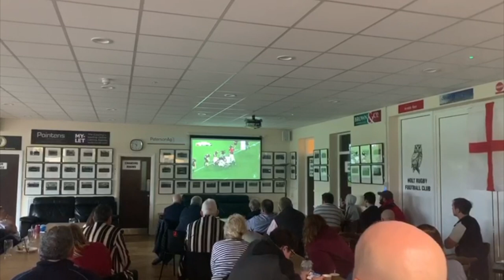Wymondham College Rugby - Look East Report 28/10/2019